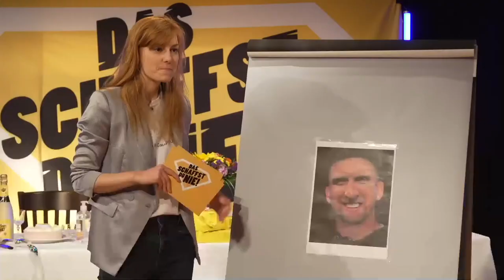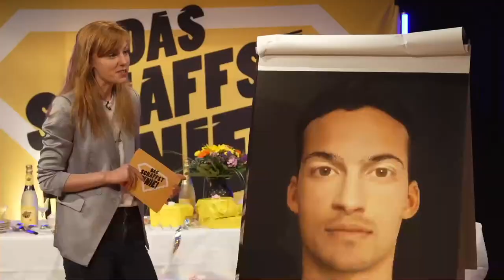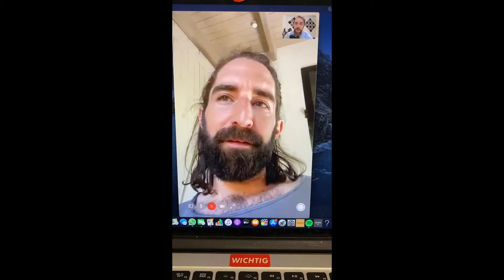Das Geburtstags-Livestream Spezial || Das schaffst du nie!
Happy Birthday für uns! Wir feiern vier Jahre DSDN mit einem besonderen Livestream! Zu diesem Anlass werden Ari und Meini in drei Challenges gemeinsam gegen Marc live antreten. Moderiert wird dieses großartige Event von der wunderbaren Eva Schulz, beliebt und bekannt von Deutschland 3000. Wenn ihr dieses einmalige Live-Event nicht verpassen wollt, dann schaltet am Donnerstag um 16:30 hier auf diesen Stream bei „Das schaffst du nie!“.

4 JAHRE DAS SCHAFFST DU NIE

Es ist tatsächlich schon ganze vier Jahre her: Im Juni 2017 war der Start für diesen Kanal mit der weltbesten Community! Ari, Meini und Marc haben so einige Höhen und Tiefen mit euch durchlebt und manche von euch haben es sogar schon geschafft, Teil in einem DSDN-Video zu werden. Das muss natürlich gefeiert werden! Auf mindestens vier weitere Jahre mit DSDN! Hip Hip Hurra!

ARI UND MEINI VS MARC

Zum Geburtstag treten Ari und Meini gegen unseren fiesen Redakteur Marc in drei kleinen Challenges an. Diese Challenges wurden von der DSDN-Redaktion ausgesucht, um das Wissen und die Fingerfertigkeit unserer Moderator*innen zu testen. Und das Beste: auch ihr könnt bei den Spielen mitraten! Was bei einem DSDN-Live natürlich nicht fehlen darf: Der oder die Verlierer werden live bestraft! Wie? Das wird für alle Beteiligten eine große Überraschung!

EVA SCHULZ ALS MODERATORIN

Unsere wunderbare funk-Kollegin Eva Schulz wird uns durch das Geburtstags-Spezial begleiten! Ihr kennt sie vermutlich aus ihrem Podcast “Deutschland3000” oder auch aus der Lippenlese-Challenge. Falls Ihr die Challenge noch nicht kennt, dann schaut Euch diese noch unbedingt an!

Timecodes:
00:00 Begrüßung
08:13 Erste Challenge: Morph Promi
17:05 Talkrunde
32:44 Zweite Challenge: What’s in the Box?
38:36 Talkrunde
49:17 Dritte Challenge: Haste gesehen
58:53 Auszählung & Vorbereitung der Strafe
1:07:00 Bestrafung

Das Jahr 2020 zerstören, eine Skischanze hochrennen oder eine Skulptur aus Eis schnitzen: Bei „Das schaffst du nie!“ stellt der fiese Redakteur Marc Seibold den zwei Hosts Ariane Alter und Sebastian Meinberg immer abwechselnd eine Aufgabe – gerne auch 24 Stunden lang. Schaffen die Hosts die Aufgabe, dürfen sie Marc bestrafen. Schaffen sie es nicht, müssen sie noch eine Bestrafung ertragen. Jeden Donnerstag um 15 Uhr gibt’s ein neues Video von „Das schaffst du nie!“. Heute: Der Geburstags-Livestream. Auf jede neue Aufgabe kommt am darauffolgenden Donnerstag die Bestrafung.

YEAH! Wir gehören auch zu funk. Schaut da mal rein